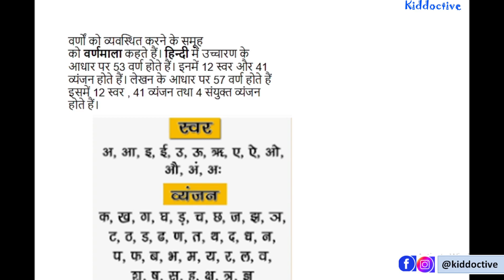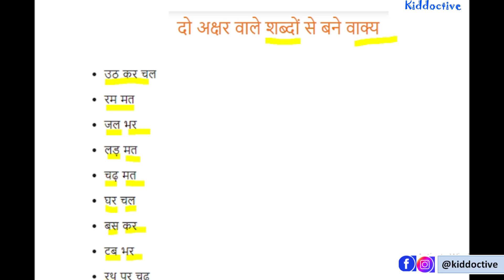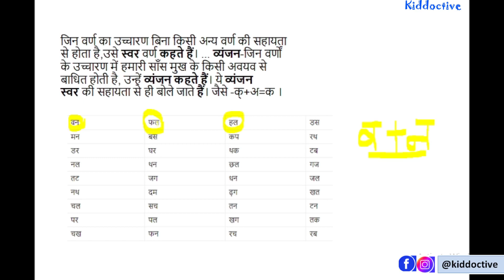Bina matra wale shabd | बिना मात्रा वाले के दो अक्षर वाले शब्द | Hindi Lesson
इस वीडियो में बच्चों के लिए बिना मात्रा वाले दो अक्षर वाले शब्दों के बारे में बताया गया हे .वर्णों को व्यवस्थित करने के समूह को वर्णमाला कहते हैं। हिन्दी में उच्चारण के आधार पर 53 वर्ण होते हैं। इनमें 12 स्वर और 41 व्यंजन होते हैं। लेखन के आधार पर 57 वर्ण होते हैं इसमें 12 स्वर , 41 व्यंजन तथा 4 संयुक्त व्यंजन होते हैं। Hindi Word Formation English Meaning
अब अ+ब = अब Now
एक ए+क = एक One
कट क+ट = कट

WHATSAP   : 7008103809